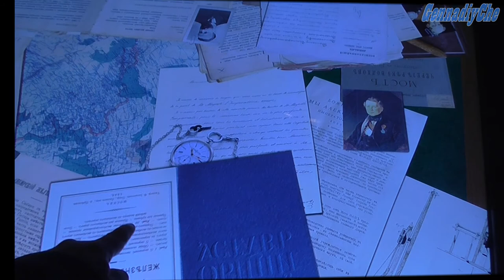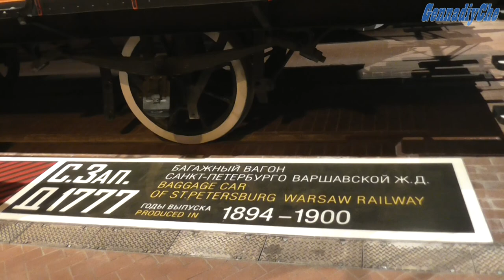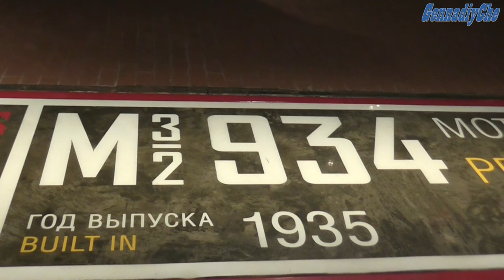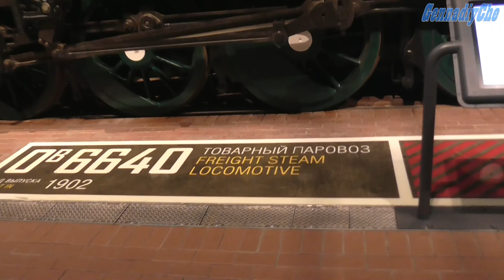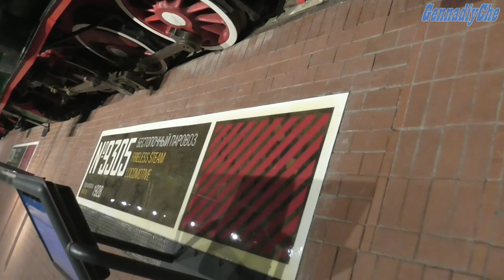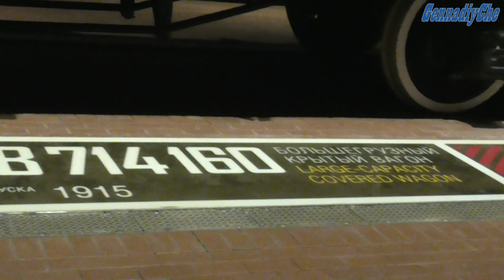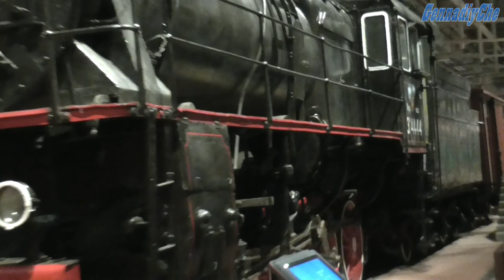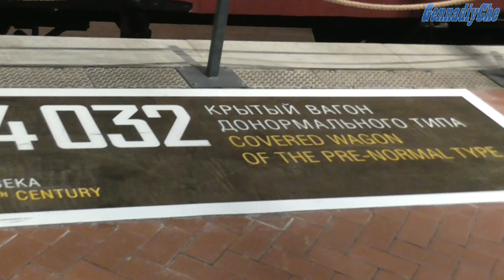Санкт-Петербург | Музей ЖД. Обзор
Обзорное видео из музея железных дорог в Санкт-Петербурге. Музей расположен недалеко от Балтийского вокзала (но не на бывшем Варшавском, как было ещё недавно), а именно у Балтийского вокзала. Огромная экспозиция, под открытым небом и в помещениях! Вход бесплатный, друзья! Локомотивы, вагоны, другой подвижной состав, различные инсталляции - чего там только нет! К сожалению, всё объять невозможно. Эти кадры - результат двух посещений музея. И всё равно, это ещё не всё! Где-то заканчивался ресурс аккумулятора,  другой день время посещения подходило к концу. Все рекомендую сходить туда и посмотреть всё своими глазами. А железнодорожникам, живущим в северной столице и рядом - в обязательном порядке:-)

Музыкальное сопровождение:
1) Unicorn Heads - Lonesome Star
3) Chris Haugen - Tupelo Train
4) Dan Lebowitz - The Clean Up Man
5) Dan Lebowitz - Lazy River Rag
6) Unicorn Heads - Kombucha Drone